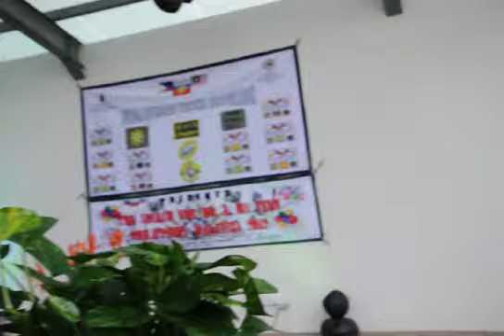R.I.C.H. K.I.D.S. S.T.U.D.I.O.-The search for Mr & Miss Teen Philippines -Malaysia 2012.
The search for Mr & Miss Teen Philippines -Malaysia 2012.